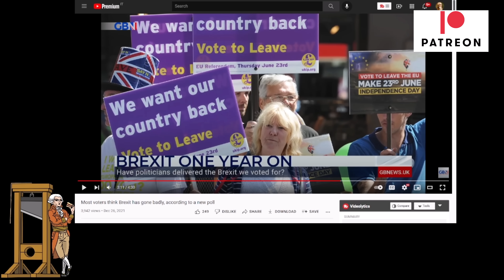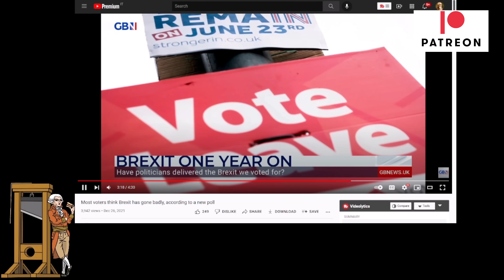Ben Habib Suggests "We Didn't Brexit" And Lord Frost Was A Remainer!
Former Member of the Brexit Party and MEP Ben Habib was interviewed on GB News.  One year on from the signing of the TCA he suggests that Britain hasn't brexited and that Lord Frost may not have been a Brexiteer.

Correction: There is a commitment to reduce carbon emissions contained within the TCA

Apologies for the previous mistake.